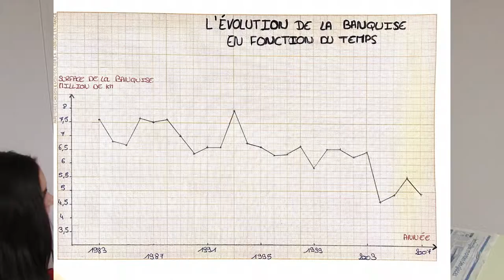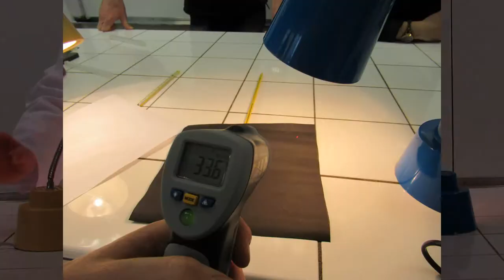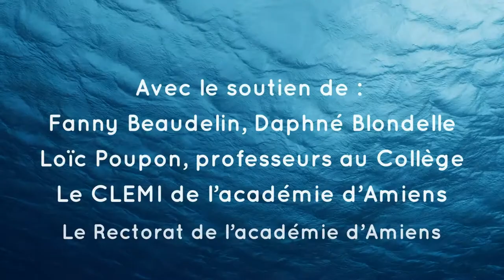En quoi le réchauffement climatique joue-t-il un rôle sur la fonte de l'Arctique... et vice versa ?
L'Océan Arctique, sur lequel se forme la banquise, est très éloigné de nous. Pourtant, nous devrions nous en préoccuper davantage, pour deux raisons essentielles ; d'une part, le réchauffement climatique y est bien plus rapide que dans le reste du monde, et d'autre part son rôle pour limiter ce réchauffement est prépondérant au niveau de la planète ! Explications sur ce phénomène...

Par les élèves du Collège Saint Exupery à Bray-sur-Somme, Académie Amiens, 2019.

Merci aux élèves du Club Presse du Collège de Bray-sur-Somme qui, encadrés par Mme Beaudelin, professeur de SVT, Mme Blondelle, professeur-documentaliste, et M. Poupon, professeur de Physique-Chimie, se sont investis dans le projet.

Merci à la Fondation Tara qui nous a permis de vivre cette aventure, ainsi qu'aux différentes équipes du Rectorat et du Clemi de l'académie d'Amiens pour nous avoir accompagnés dans sa mise en œuvre.